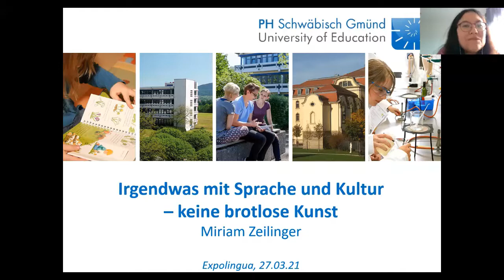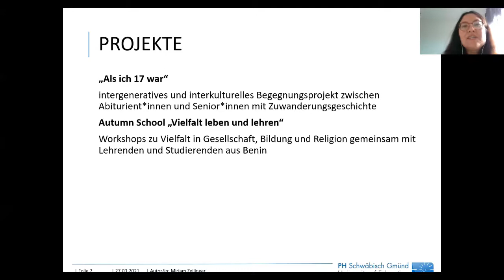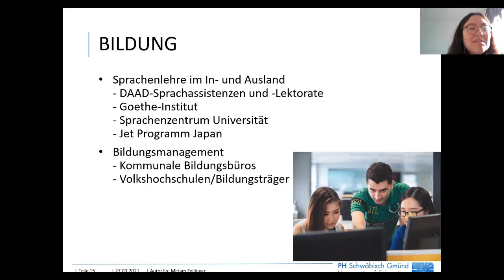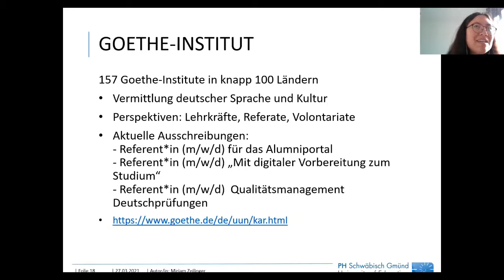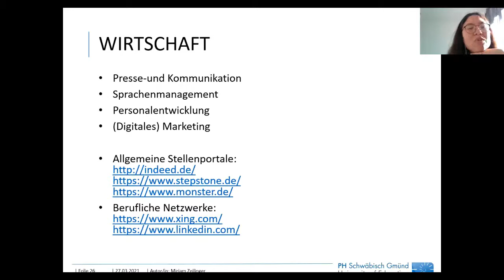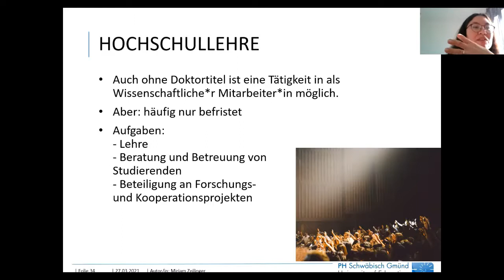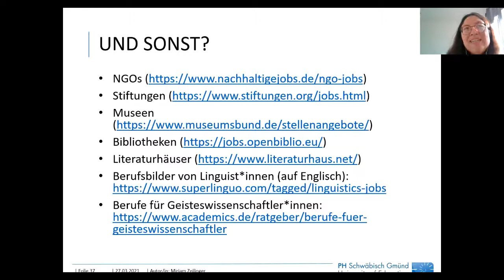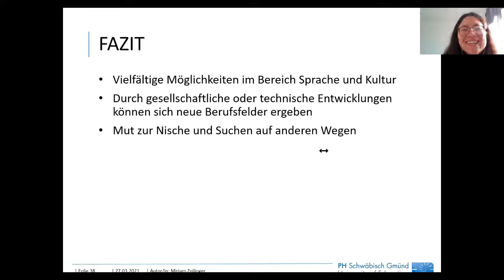Irgendwas mit Sprachen und Kultur: keine brotlose Kunst!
Lohnt sich ein Sprachenstudium? Was kann man damit machen außer Sprachunterricht oder Übersetzung? In dem Vortrag wird aufgezeigt, welche weiteren beruflichen Perspektiven sich für Sprach- und Kulturwissenschaftler ergeben. Es wird erläutert, wie man Qualifikationen wie interkulturelle Kompetenz und Mehrsprachigkeit gewinnbringend einsetzen kann, um eine geeignete Nische für sich zu finden.

Miriam Zeilinger studierte Japanologie, Sinologie und Deutsch als Fremdsprache. Aufgrund ihrer vielfältigen Erfahrungen im Verlagswesen, der Hochschullehre, aber auch im Wissenschafts- und Bildungsmanagement, weiß sie, welche spannenden beruflichen Perspektiven sich Geisteswissenschaftler*innen bieten. Derzeit ist sie Wissenschaftliche Mitarbeiterin im Master "Germanistik und Interkulturalität/Multilingualität" an der PH Schwäbisch Gmünd.